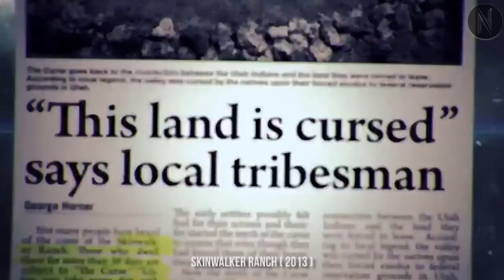Scientists Horrified After Watching Hidden Footage From A Mysterious Village